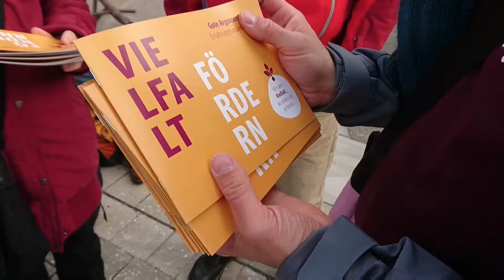Zeichen für Vielfalt: MISEREOR bei Bayer-Hauptversammlung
MISEREOR und viele andere Organisationen, Gewerkschaften, Verbände und Initiativen haben anlässlich der Bayer-Aktionärsversammlung in Bonn ein Zeichen für Vielfalt und gegen Konzernmacht sowie den Verlust von Ernährungssouveränität gesetzt.